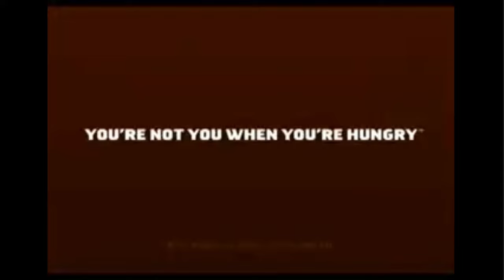Das DÜMMSTE BACKROOMS GAME 2024!😂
Escape the Backrooms mit @BulboYT, @herremilio, @F_zlxx  und natürlich mir Voalix.
Dieses Game ist die reine Psychose: Lachflashs und gute Laune garantiert!
🩷NOCH MEHR VOALIX
🎬KAPITEL
00:00 - Intro
00:43 - Level 4 (Psychosenmeter: 10/10)
03:06 - Level 5 (Psychosenmeter: 66/10)
07:45 - Level 2 (Psychosenmeter: 99/10)
08:36 - Level FUN! (Psychosenmeter: 100/10)
11:33 - Poolrooms (Psychosenmeter: 101/10)